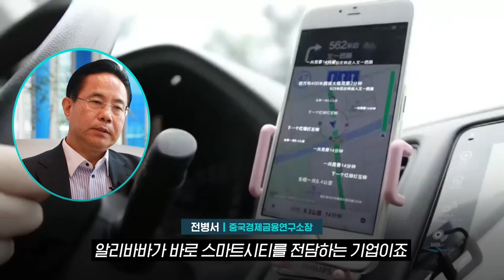하늘엔 천당 땅엔 항저우…이곳 출신 유명인 리스트 / SBS / 항저우 아시안게임 외전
탕웨이, 마윈, 쑨양, 위화 같은 세계적 인재를 배출한 항저우. 상인의 도시, 부자의 도시이자 어쩌면 가장 사회주의스럽지 않은 이곳에서 중국은 무엇을 보여주려는 걸까요?

(00:09) 1. 역사의 도시, 인재의 도시
(01:48) 2. 상업의 도시, 부자의 도시

(취재: 임상범   영상취재: 양현철   영상편집: 이홍명  구성: 김유미  CG: 성재은 제작: 디지털뉴스제작부)